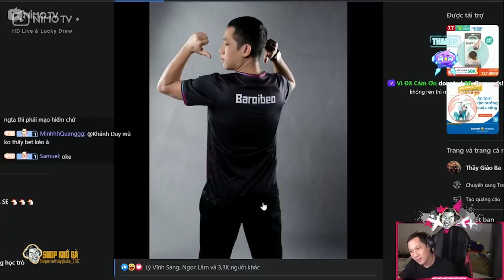Thầy Giáo Ba review ảnh SBTC bị fan chế "Hói Sama"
Meta LOL Reaction là kênh chuyên tổng hợp các khoảnh khắc hài hước, highlight của các tuyển thủ Faker, Zeros, Keria, Gumayusi,...và giải đấu VCS, LPL, LCK, LCS,...